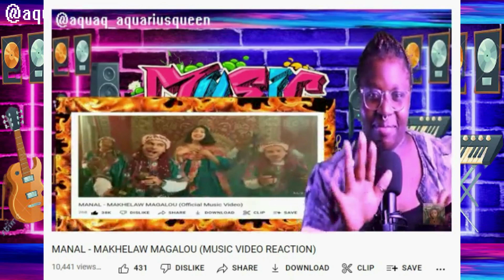Diljit Dosanjh: Caviar (Official Music Video)